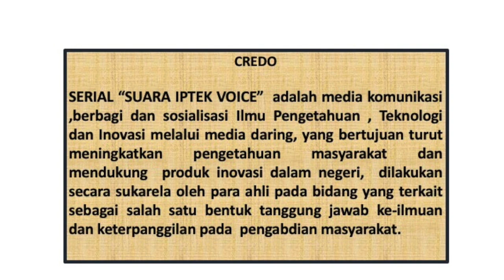Serial Dialog IPTEK VOICE: "Energi bersih dari Hydrogen ?"; Arcandra Tahar PhD; Wamen ESDM 2016-2019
Ahir-ahir ini ada sebagian pendapat mengatakan bahwa Energi dari Gas  Hydrogen (H2) dianggap sebagai Energi yang bersih, ramah lingkungan.
Namun sesungguhnya saat ini sebagian besar energi dari Hydrogen tidak dapat  dikatakan demikian, karena  nyatanya dihasilkan dari energi yang tidak re-newable dan tidak ramah lingkungan.
H2 yang dihasilkan dari air melalui proses Elektolisis bisa dikatakan sebagai energi bersih , asalkan listrik yang digunakan dalam prosesnya berasal dari energi yang ramah lingkungan, misalnya dari Pembangkit Listrik Tenaga Air dan dari Panas Bumi.
Narasumber adalah Arcandra Tahar PhD; Wakil Menteri Energi dan Sumber Daya Mineral (ESDM) 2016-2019; dan saat ini menjabat Komisaris Utama Perusahaan Gas Negara (PGN).
(Serial ke 31 SUARA IPTEK VOICE, YOUTUBE : "SUARA IPTEK VOICE")